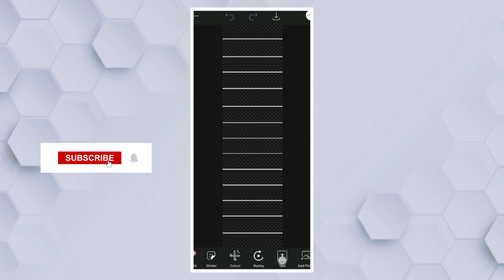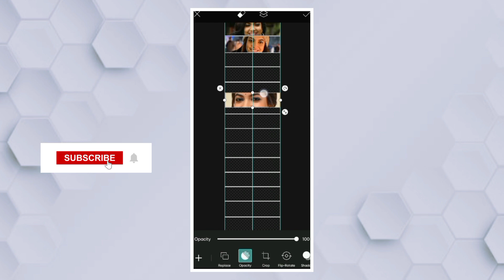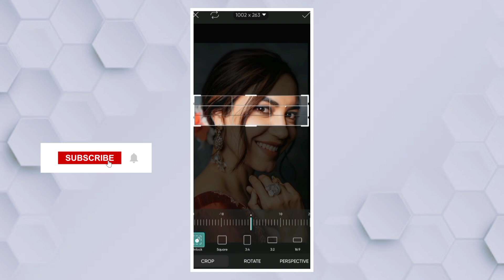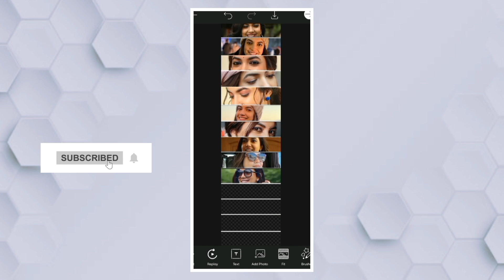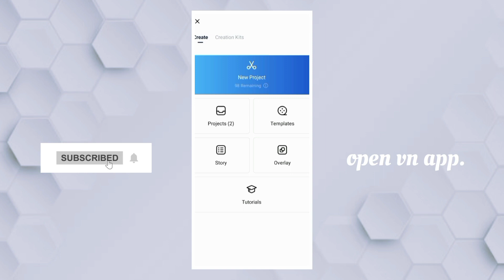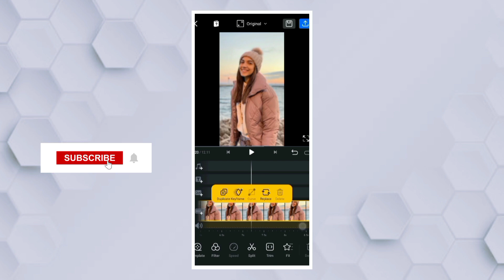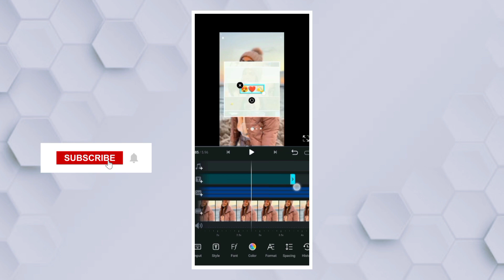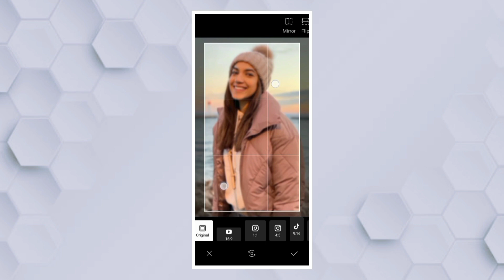Instagram Trending Photo Tab scrolling video editing |Digital Edits|vn video editor